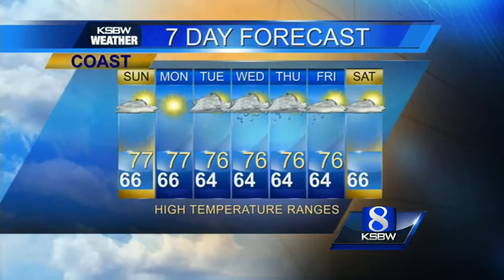Watch your local evening forecast on KSBW 09.20.14